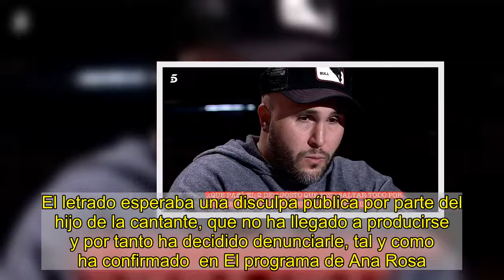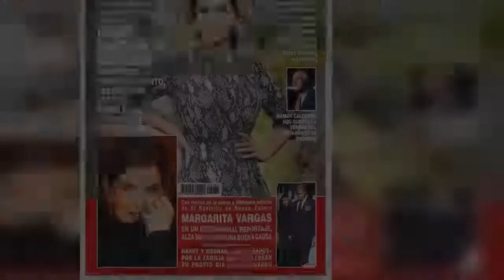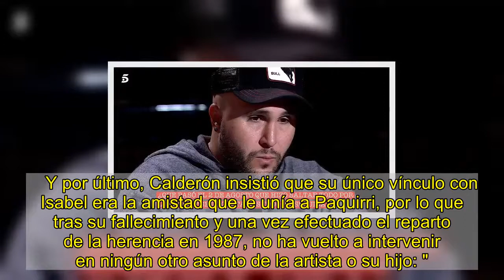Ramón Calderón demanda a Kiko Rivera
Ramón Calderón, el abogado que en 1987 fue nombrado defensor judicial para representar al hijo de Francisco Rivera 'Paquirri' e Isabel Pantoja en el reparto de la herencia de su padre, ha decidido emprender acciones legales contra Kiko Rivera. El letrado esperaba una disculpa pública por parte del hijo de la cantante, que no ha llegado a producirse y por tanto ha decidido denunciarle, tal y como ha confirmado  en El programa de Ana Rosa. El hijo de Isabel Pantoja le llamó "sinverguenza" y le responsabilizó de sus problemas en la herencia de Paquirri durante su polémica y dura entrevista en el programa de La herencia envenenada.      ha podido hablar con Ramón Calderón y el abogado le ha trasladado que durante meses ha tratado de agotar todas las vías para que se solucionara el conflicto de un modo amistoso, pero esa disculpa no ha llegado. "", ha señalado. Calderón, al que le unía una gran amistad con Paquirri, asegura que incluso  para evitar demandarle, pero esa disculpa nunca llegó a producirse. "Les dije -a Francisco y Cayetano- esto mismo que le estoy diciendo a usted: 'Que asumiera que se había equivocado y que le preguntaran'. Si lo han hecho o no eso ya no lo se", señaló.   -Irene Rosales estalla contra quienes la culpan del enfrentamiento entre Kiko Rivera y su madre   -Nuevo giro en el conflicto de Kiko Rivera e Isabel Pantoja: el DJ da el primer paso para hablar con su madre   Él siempre buscó que  pero ante la nula respuesta por parte de Kiko ha provocado que la única solución haya sido la de "acudir a los tribunales de justicia". Por el momento,  "Eso seguro que no porque cuando se admite a trámite, que es una cuestión formal, me tendrían que dar traslado y eso no ha ocurrido".   A raíz de que Kiko Rivera pusiera en tela de juicio el honor de Ramón Calderon, el que fuera presidente del Real Madrid explicó en la revista ¡HOLA! que ninguno de los implicados hubiera "consentido que no se cumpliera la ley y la voluntad de Paco". Sin embargo, el DJ, en la entrevista que dio en Telecinco, llegó a calificar al letrado de "sinvergüenza", por lo que  y aclarar algunos de los puntos que expuso Kiko.    Lo primero que quiso puntualizar Calderón fue que , por lo que nada de lo sucedido a partir de entonces le atañe. "Lo hice desinteresadamente durante tres años, no fue fácil, (...) Isabel estuvo representada por el abogado José Luis Montero. Intervine para los derechos de un niño de dos años y mi labor terminó en septiembre de 1987. En nada de lo que ocurriera a partir de ahí podía yo intervenir", explicó tras asegurar que      Según Calderón, una de las inexactitudes que se dijeron se refería al reparto de la finca Cantora. "He escuchado decir con buena voluntad que le dejó Cantora. . Lo que hubo que hacer es inventario y reparto", afirmó. En relación a este refugio de la tonadillera, epicentro de las tensiones entre madre e hijo,  y no era la propietaria. "Dijo que en el 86 firmó una hipoteca, si hubiera pedido la escritura hubiera visto que